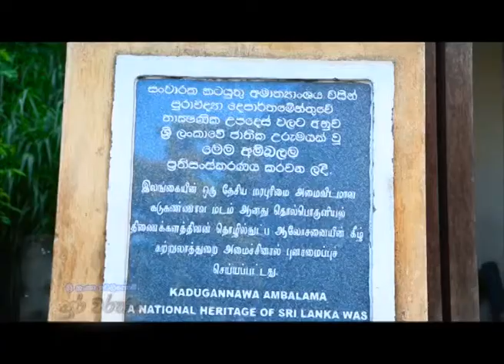Sri Lanka Telecom Pura Varuna - Doss House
Pura Varuna takes you on a journey of charm, beauty & knowledge throughout our resplendent paradise isle. Catch today's episode of Pura Varuna on Rupavahini and discover interesting facts about Kadugannawa Doss House you never knew.